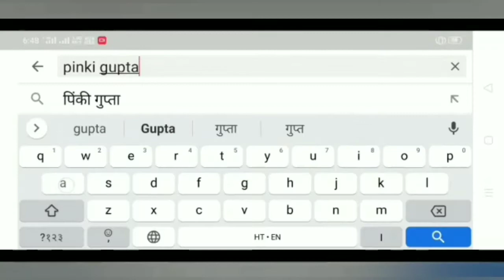Khasta Matri ।Rajasthani Mathri Recipe Crispy Mathri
Ingredients
2.5 Bowl Aatta
1 Bowl suji
1/2 cup Besan
1 Spoon Salt/According to Taste
Add kasturi Methi
Add Ajwain
4 Big Spoon oil
Add water

How to Make Crispy Mathri